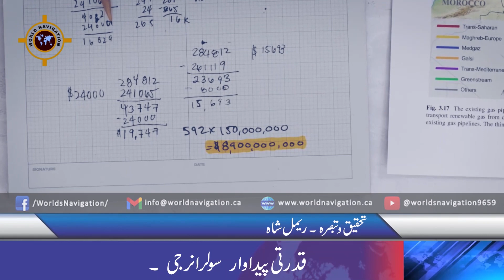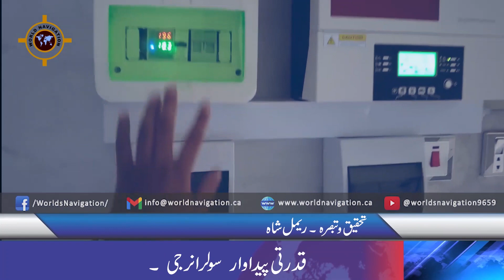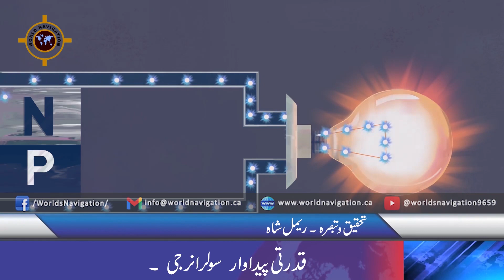Natural Energy Solar Energy | World Navigation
Solar power is generated in two main ways: Solar photovoltaic (PV) uses electronic devices, also called solar cells, to convert sunlight directly into electricity. It is one of the fastest-growing renewable energy technologies and is playing an increasingly important role in the global energy transformation.